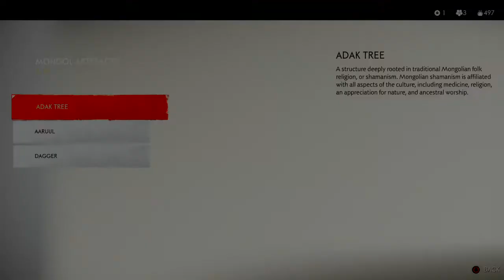HOW TO GET WATER STANCE {YOICHI'S CROSSROADS} - Ghost of Tsushima | TACALACA GAMING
YOICHI'S CROSSROADS LOCATION